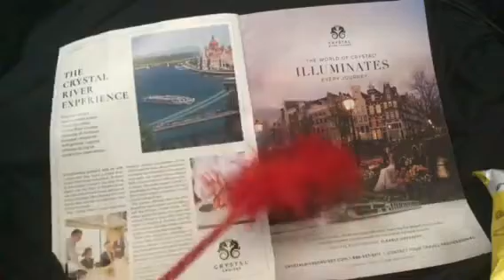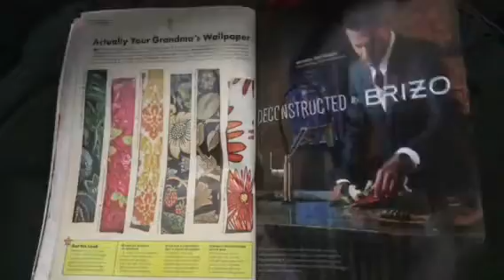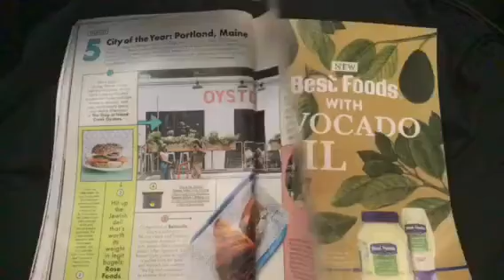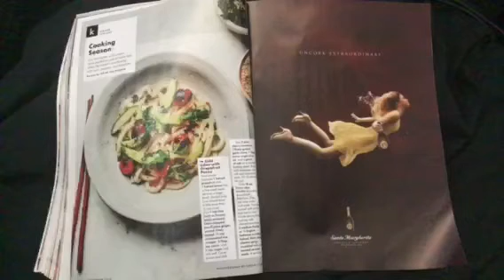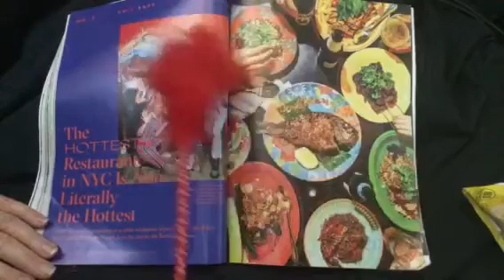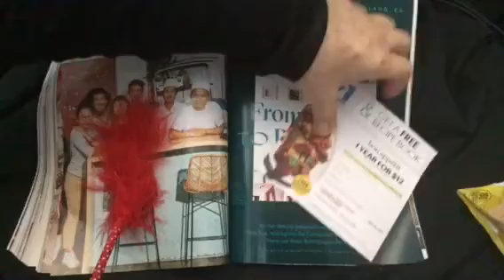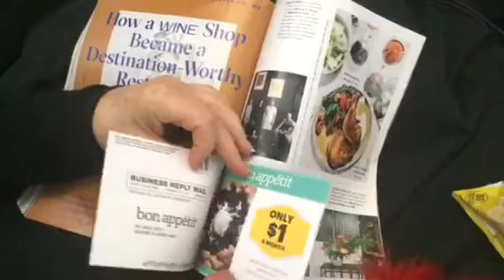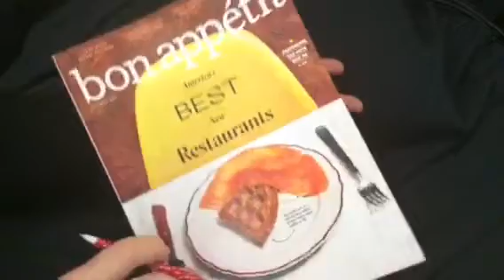ASMR Whisper, Browse thru bon appetit Magazine, 3Dio Binaural Mic, Potato Chips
Gentle page turning.  Please wear headphones. Enjoy Vlog 2169 @angelabrightasmr This video is for entertainment purposes only This video is not intended  for children under the age of 13 (COPPA) A reminder to viewers:  My ASMR videos are not a replacement for professional care. If you have physical, emotional or mental health needs, please seek professional treatment.